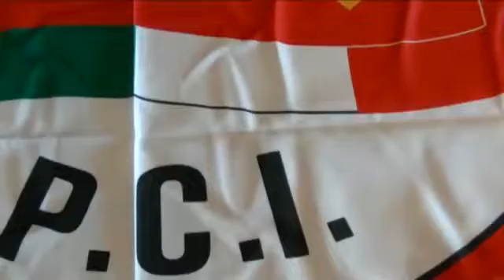"Del governo della città" - Alberto Benzoni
già Vice sindaco di Roma